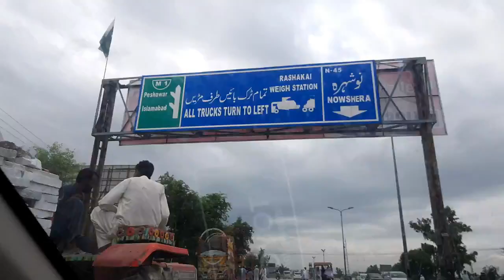Laram Top Dir Lower 2020 Khyber Pukhtoon